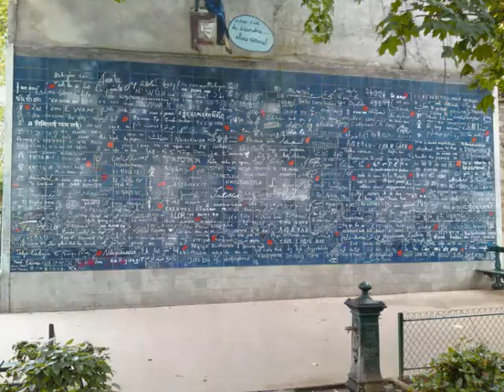Paris - 2010 Mai